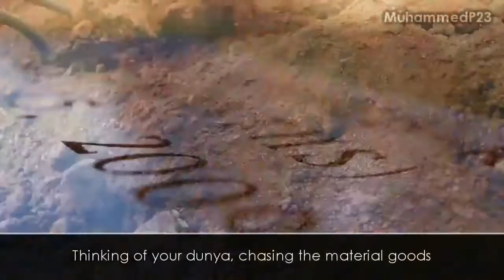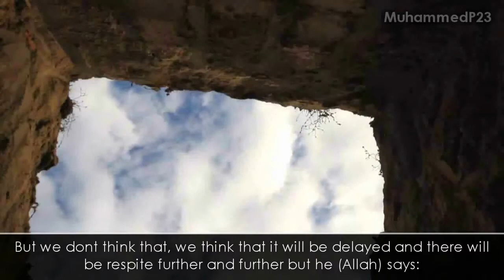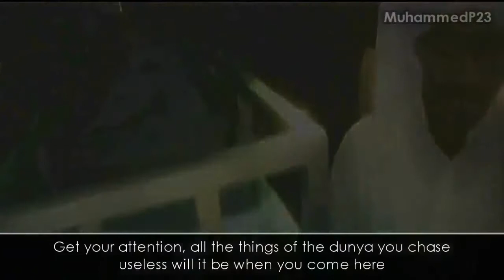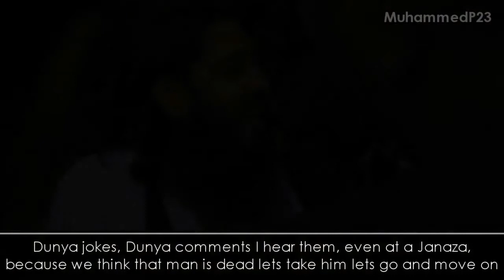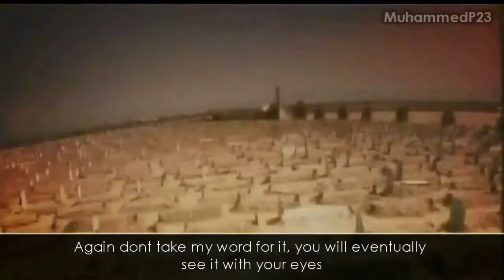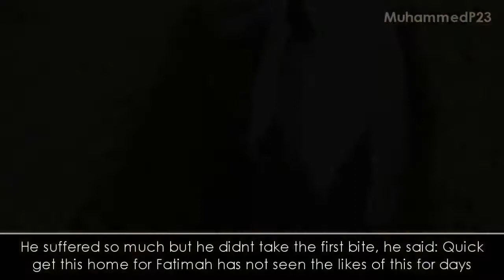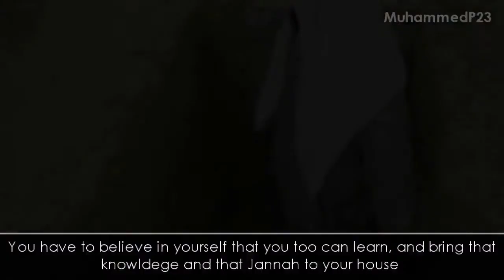Every Soul Shall Taste Death - Sh. Jalal Ibn Saeed - Talash Peace